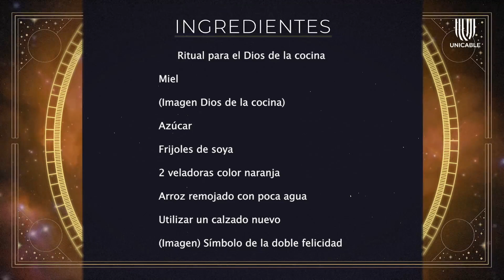Padme Vidente comparte ritual para darle la bienvenida al año nuevo chino | Universo Unicable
La experta en hechizos revela cómo crear una canasta de la abundancia para el año del conejo que inicia esta semana.